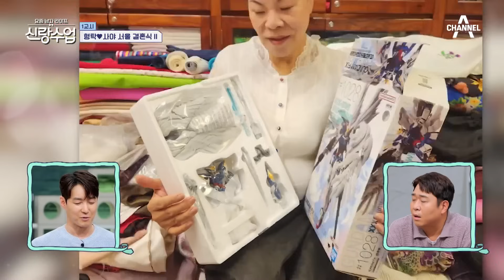하객들을 위한 럭키 드로우! 한정판 건담로봇을 가져간 사람은?! | 요즘남자라이프 신랑수업 81 회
하객들을 위한 럭키 드로우 차례!
그런데 1등 선물은 고가의 한정판 로봇..?!
1등에 당첨돼 로봇을 받아 간 곱디고운 한복 자태의 하객은?